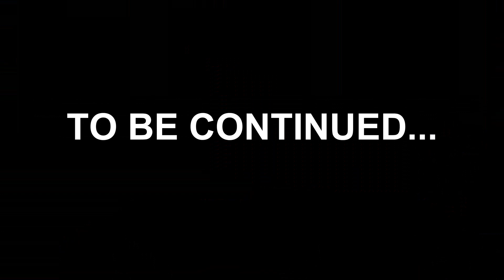The Goonlag S2 EP1 Link up